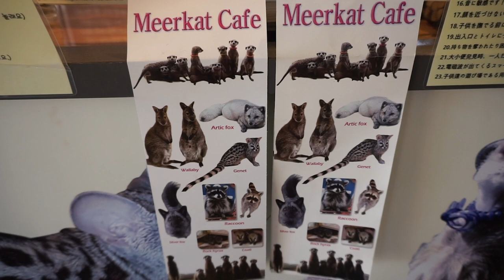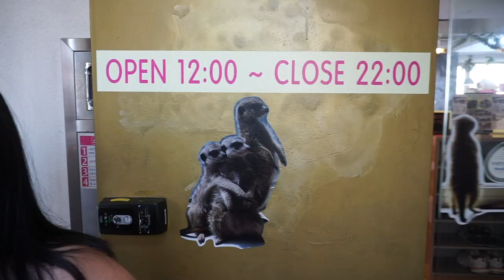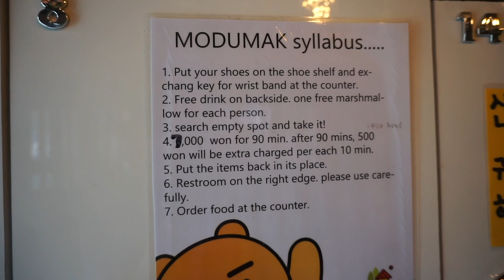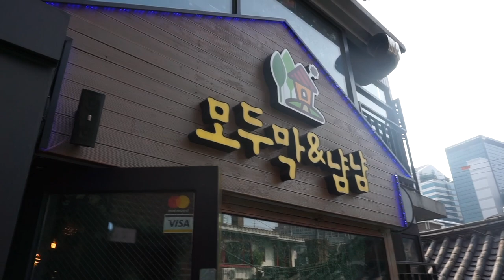MEERKAT CAFE & HIDDEN TREASURE - SEOUL HONGDAE CAFE HOPPING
Summer is hot and humid. Best way to beat the heat is stay under the air con. But if you are traveling in Seoul and don't want to waste time staying at home what do you do?? Cafe culture is big here so why not go cafe hopping! Hongdae has a lot of hidden treasures. There is a meerkat cafe with tons of different animals you can play with. Not into animals? No worries, try some bingsu (shaved ice) at a pretty flower cafe. Can't have dessert all day? No problem! Head to a cafe house that has literally everything you want to play with!

Here are some cafes in Hongdae and area (all in mapo-gu) that I recommend (the first three are in the video):

서울특별시 마포구 와우산로21길 19-12 3층

서울 마포구 와우산로 29길 20

Everything Cafe (모두막 & 냠냠):
서울 마포구 와우산로29바길 11-4 2층